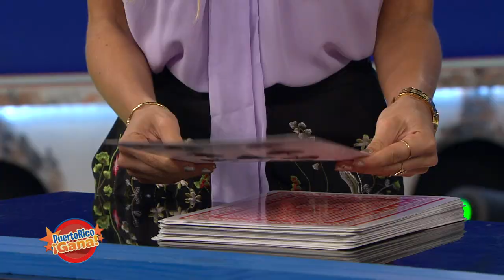Puerto Rico Gana - 06–03-2020- #4